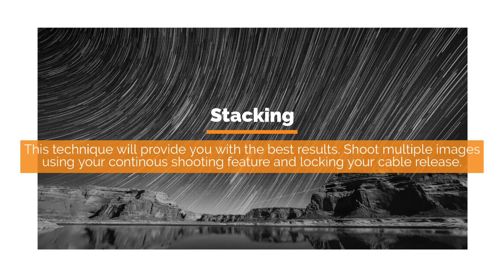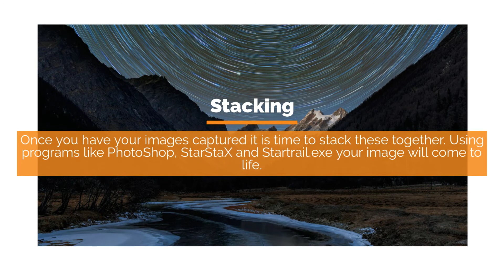Capture Amazing Star Trails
Star trails are some of the most mesmerising images you can capture! 💫Learn more about this amazing technique via the video below.